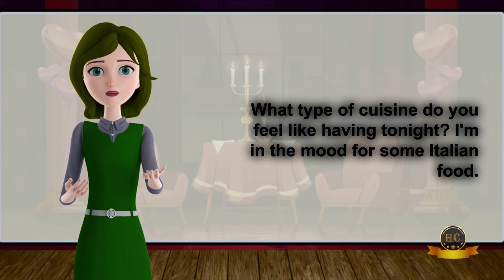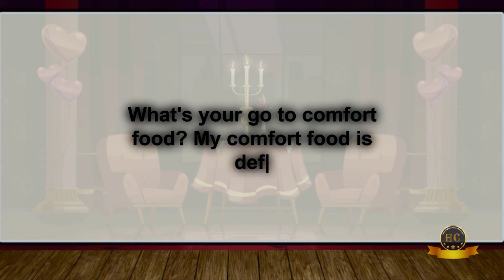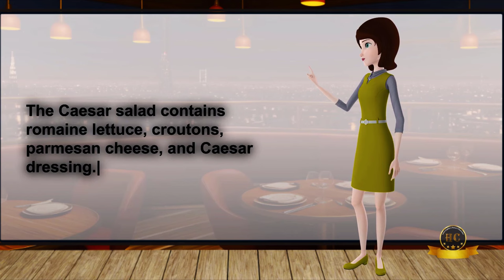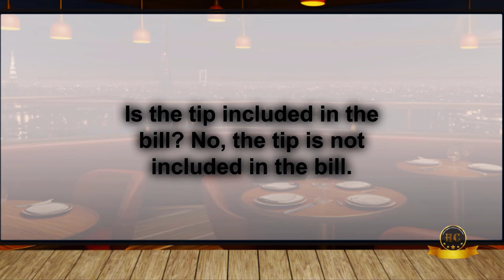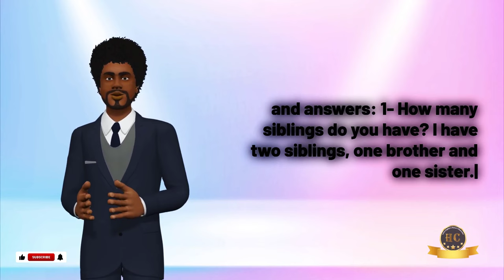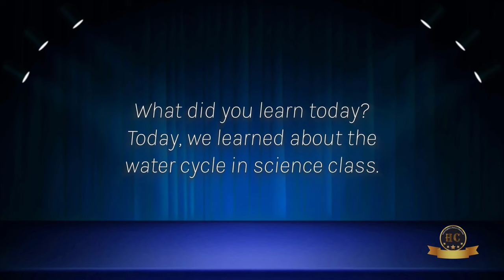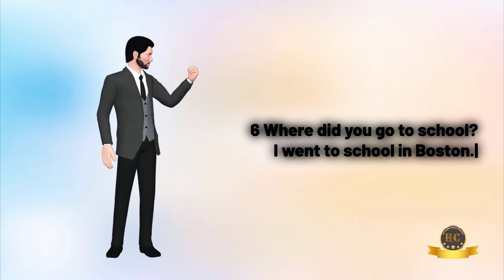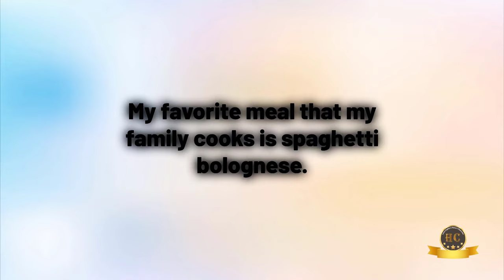20 Questions and Answers in English - 20 - Daily Life English Conversation Practice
Welcome to Today's Lesson: 20 Essential Questions & Answers

🌟 Why This Video is Special

👍 Easy to Understand: Simple and clear language for everyone!
🎯 Targeted Learning: Focus on one of the most common real-life situations!
📘 Educational: Learn phrases you can immediately put to use!

If you enjoyed this video, you'll love our series on 'English for Travel,' 'Conversational English Tips,' and 'Basic English Grammar.' Make sure to check them out!

👇 Take Action Now! 👇

2️⃣ LIKE this video if it added value to your English learning journey.

💡 Your Learning, Our Priority
Your progress is our success! We are constantly striving to provide the most useful content for you. Feedback is always appreciated.

Remember, practice makes perfect, and we are always here to help you on your English learning journey!